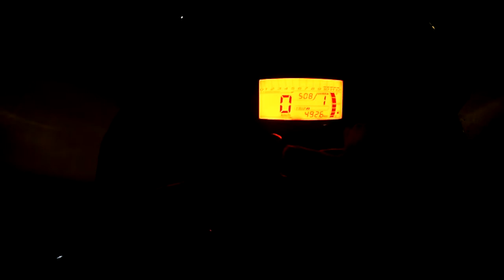My First SOLO Ride:- 255KM Mumbai To Satara !!Akkii The Traveller !!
Hey guys this is my first solo ride from Thane to SATARA which is approx 255Km, I am trying to make good video to entertain you.